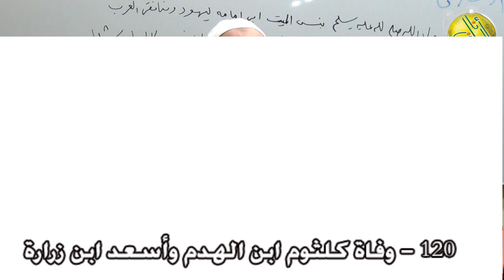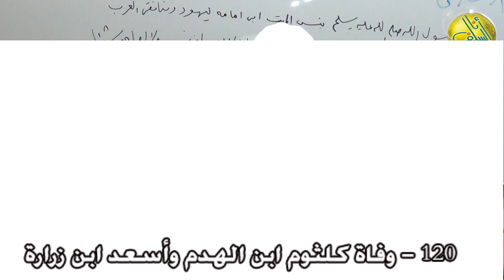120- وفاة كلثوم بن الهدم وأسعد بن زرارة (السيرة النبوية.. وقفات وتأملات). د/ سعيد الروبي